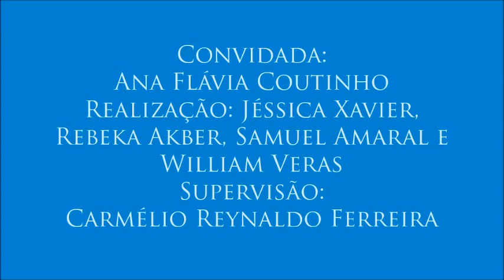IV Colóquio de Direitos da Pessoa com Deficiência - 16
16 – Como ampliar o acesso às tecnologias assistivas
Neste vídeo, Ana Flávia Coutinho explica como funciona a aquisição de materiais de tecnologia para pessoas com deficiência.
- 16º vídeo do IV Colóquio de Direitos da Pessoa com Deficiência, realizado no dia 27 de outubro de 2016 com a professora Ana Flávia Coutinho, organizado por Jéssica Xavier, Rebeka Akber, Samuel Amaral e William Veras para a disciplina Jornalismo, Cidadania e Direitos Humanos, do curso de Jornalismo da UFPB. Supervisão: Carmélio Reynaldo Ferreira.